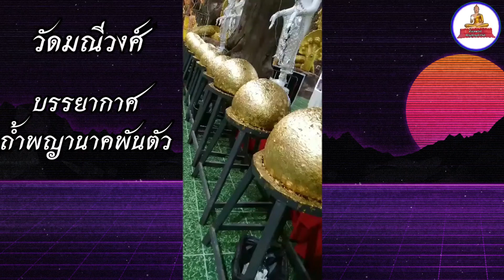วัดดังจังหวัดนครนายก ถ้ำพญานาค วัดมณีวงศ์ สวยงาม อลังการ ตระการตา สายมูต้องไม่พลาด อยู่ใกล้กรุงเทพ